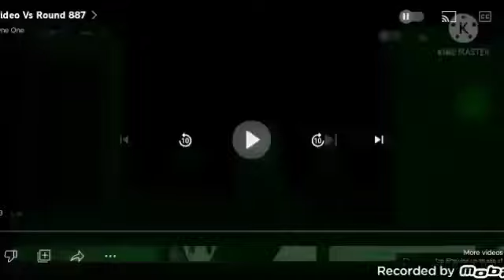video vs round 897